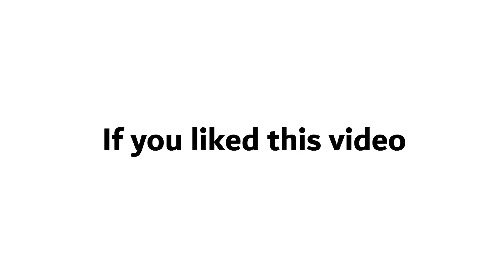Biking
Divertimento in F (Salzburg Symphony no 3) K 138 1st and 2nd movements -performed by A Far Cry